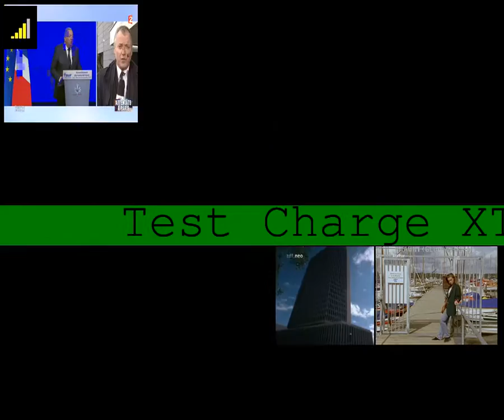VS7K_3U_Test1